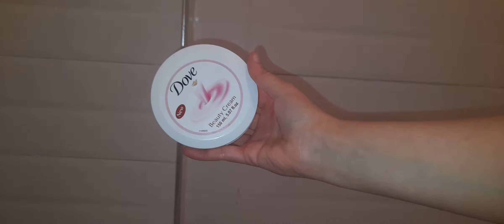🌺روتين تحفيزي متنوع🔴طريقتي في تنظيف الفوتاي و le lit capitonné بدون تعب🧼تجربتي مع فيلر الشعر🌺